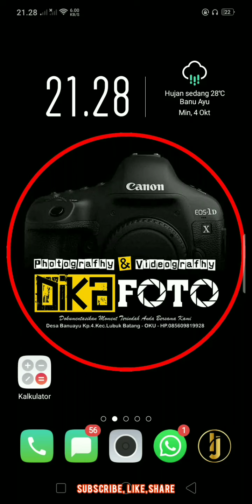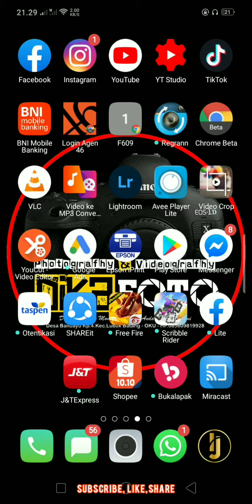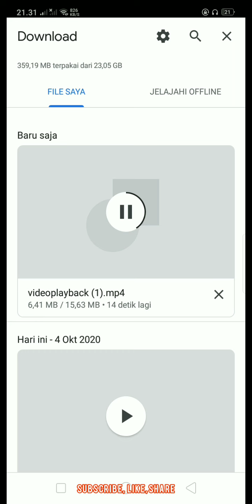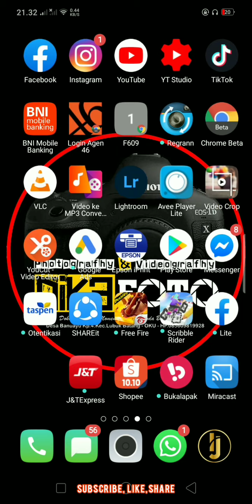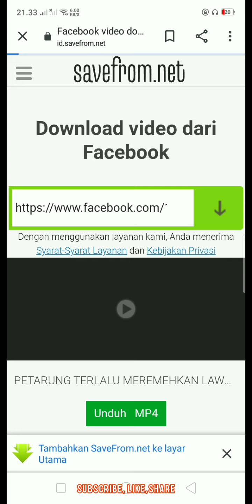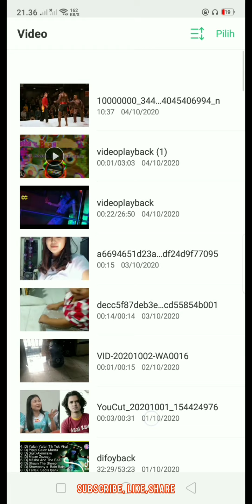TUTORIAL Cara Download Video YOUTUBE, FACEBOOK Tanpa Aplikasi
selamat berjumpa kembali di channel dika foto..
pada video kali ini admin membuat tutorial cara mendownload video youtube,facebook,dan lain lain tanpa aplikasi..
cara nya sangat mudah, terus simak video tersebut dari awal sampai selesai..
admin membuat cara mendownload tersebut dengan simpel dan insyallah mudah untuk di mengerti dan di pahami.

semoga video ini bermanfaat untuk kita 😊😊

JANGAN REUPLOAD VIDEO INI 🙏 PLISS
Sesama manusia kita harus saling menghargai karya orang lain.. Karna di saat membuat konten admin membutuhkan waktu dan pikiran untuk itu   jangan sembarangan reupload,,bayangkan seandainya itu di posisi kalian.. 🙏terimakasih

Terus suport channel ini manteman, 😘